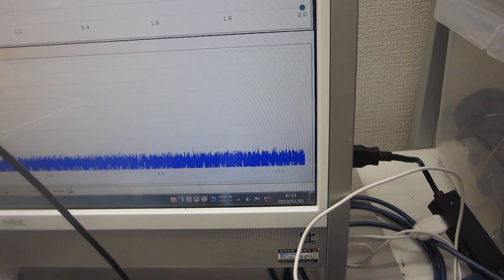共振現象と非線形現象を制御可能にする超音波伝搬システム ーー超音波洗浄器（42kHz 26W）の超音波制御実験ーー（超音波システム研究所）